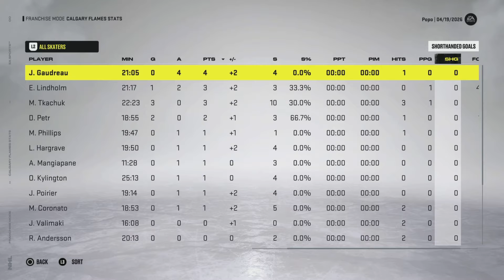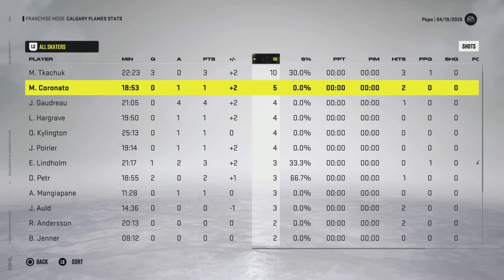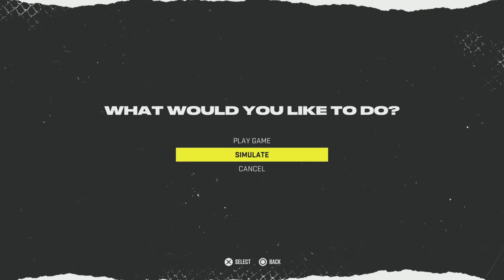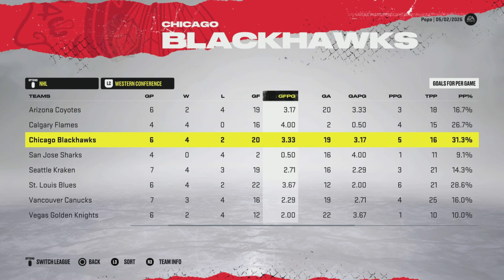Calgary Flames Franchise Mode Year 5 Playoffs Round 1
Playoffs round 1 vs San Jose